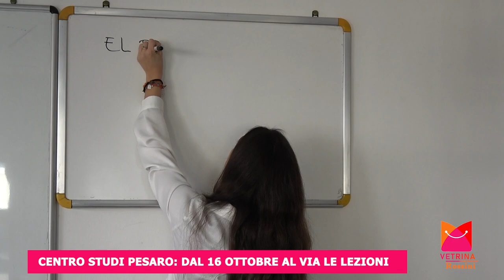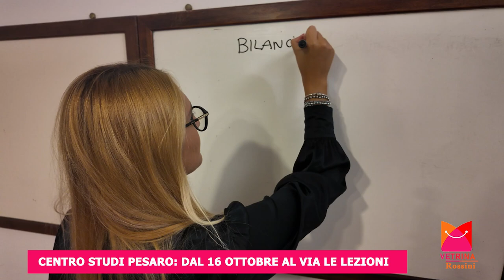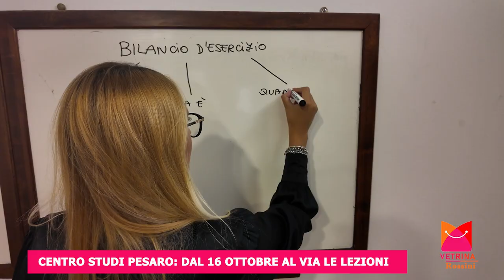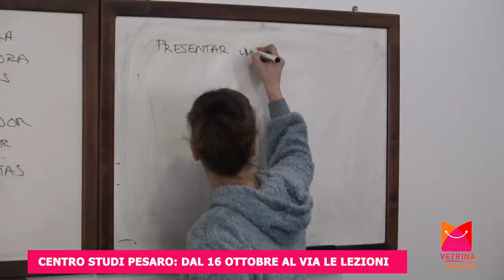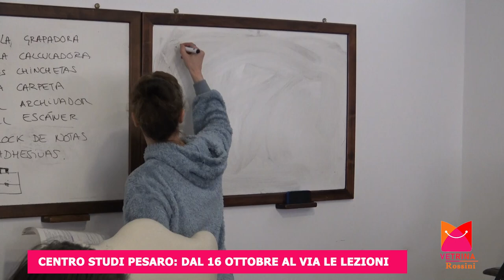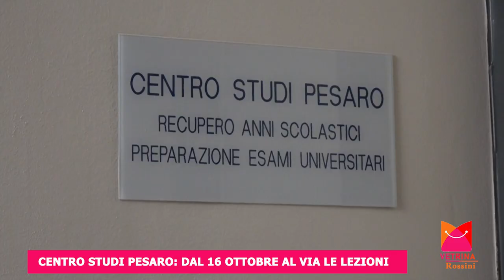CENTRO STUDI PESARO: DAL 16 OTTOBRE AL VIA LE LEZIONI